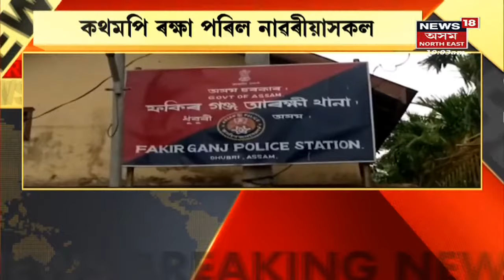Dhubri News | Dhubri ৰ ফকিৰগঞ্জত যন্ত্ৰ চালিত নাওঁ দুৰ্ঘটনা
18 April, 2022 : নিশা ধুমুহা বৰষুণত বুৰ যায় ১৫ খনকৈ নাও। লগতে চাওঁক আন আন গুৰুত্বপূৰ্ণ সংবাদসমূহ ।